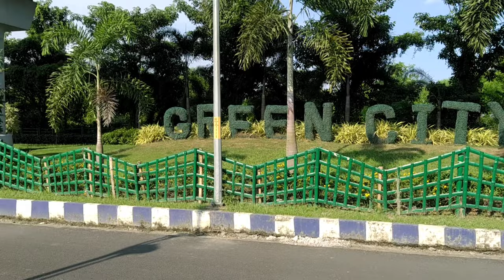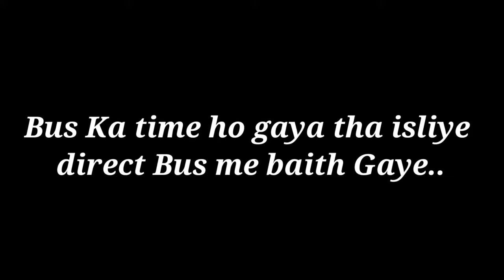Kolkata Aa Gaye.. Maza Aa Gaya Yaha Ghum Ke..🥰✌️🤗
hit likes.

lots of  ❤️

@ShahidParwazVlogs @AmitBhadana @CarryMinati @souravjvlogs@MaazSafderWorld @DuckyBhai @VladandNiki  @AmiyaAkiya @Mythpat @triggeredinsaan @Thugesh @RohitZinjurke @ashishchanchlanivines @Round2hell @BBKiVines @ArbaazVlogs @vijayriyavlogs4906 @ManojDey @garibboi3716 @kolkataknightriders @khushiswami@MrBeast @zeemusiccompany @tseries